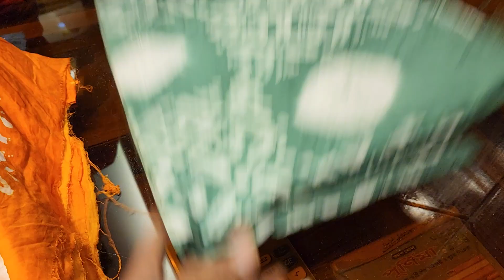August 31, 2022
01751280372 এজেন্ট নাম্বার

PURNIMA SAREE

২০ নূর ম্যানশন মার্কেট চতুর্থ তলা ❤️ পূর্ণিমা শাড়ি থ্রি পিস অ্যান্ড শাড়ি শোরুম ❤️

৩৯৩/৪১ নিচতলা গাউছিয়া মার্কেট ❤️ পূর্ণিমা শাড়ি
৩৯৩/৪২ নিচতলা গাউছিয়া মার্কেট ❤️ আলপনা শাড়ি
৪/২২।    নিচতলা নূর ম্যানশন মার্কেট ❤️ সিমায়া শাড়ি
৩৫         নূর ম্যানশন দ্বিতীয় তলা ❤️ সূর্যকন্যা শা্ড়ি
৮/বি      নূর ম্যানশন দ্বিতীয় তলা ❤️ বসুন্ধরা শাড়ি
২০         নূর ম্যানশন দ্বিতীয় তলা ❤️ রাজকন্যা শাড়ি
                                           ধন্যবাদ